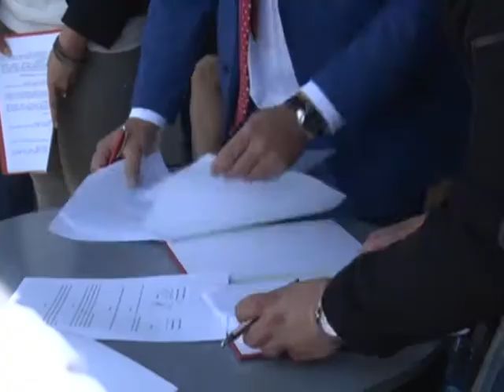POSETA SAJMU GRADONAČELNIKA ZRENJANINA